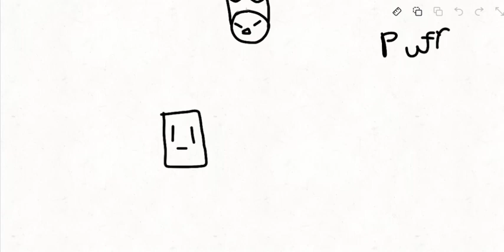a shot at animation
this is stupid lol

used flipaclip